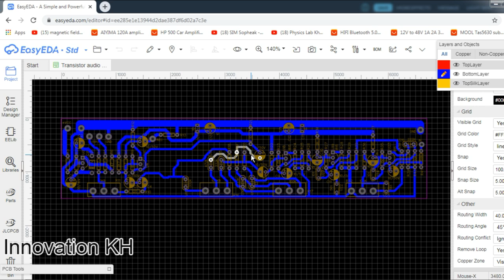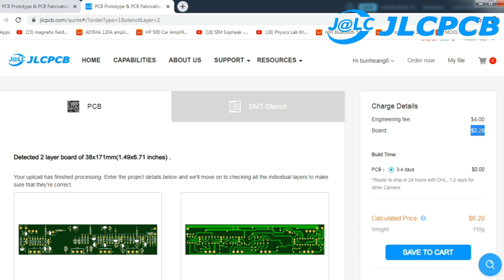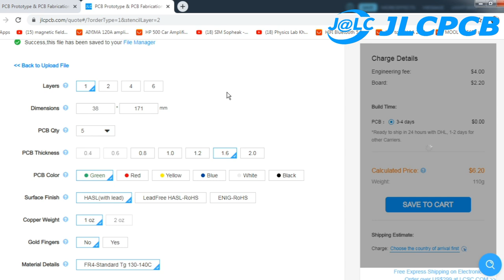How to make 12V DC Sound filter controller Circuit at home